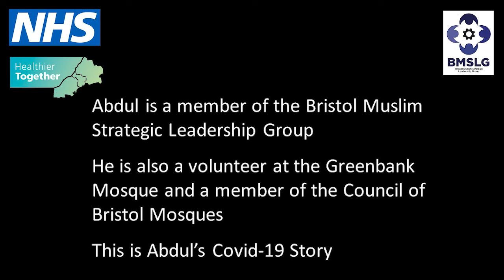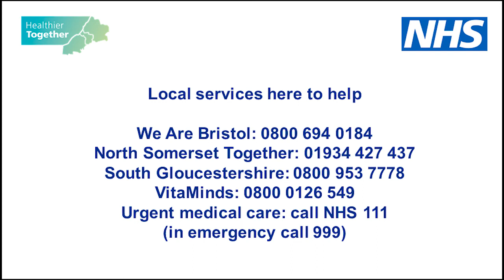Our experience of covid19